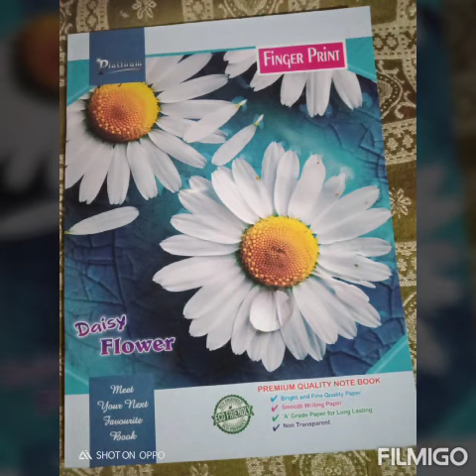1C /3A B/ 4 A /MALAYALAM/ PART 2 /PREMA BABU